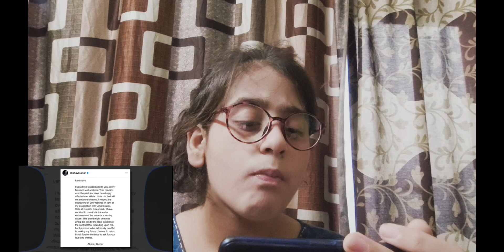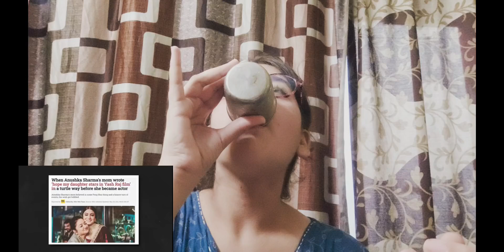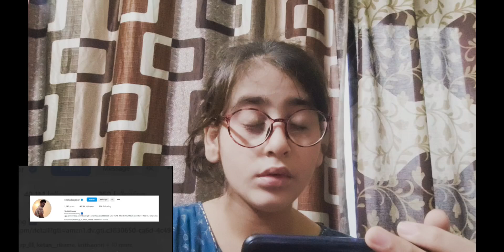ACTOR Ka 1st TV ADS REACT WITH@Tahira786...